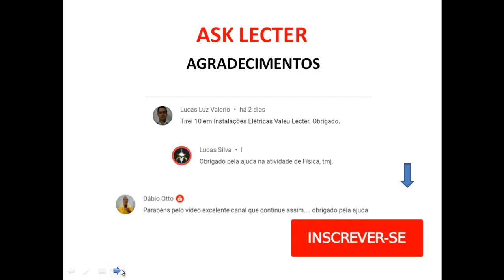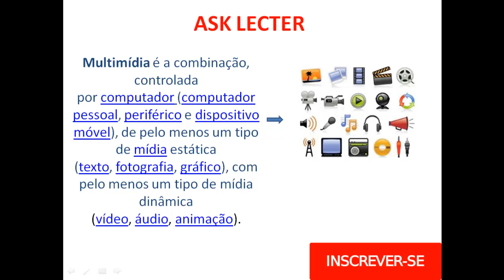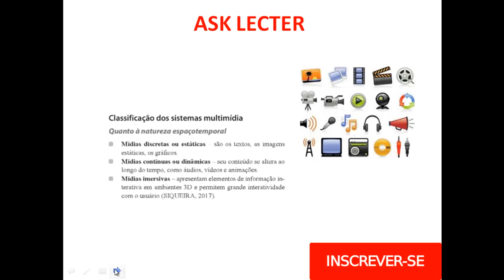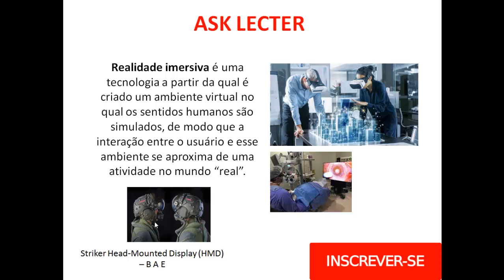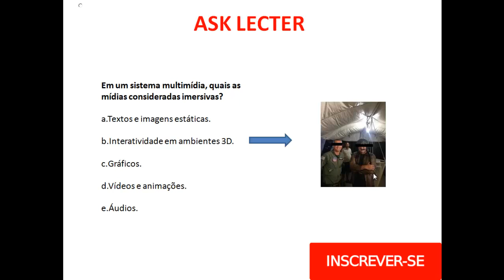O que é multimídia? Exemplos - Multimídia e hipermídia - Vídeo 3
agradeço a sua inscrição